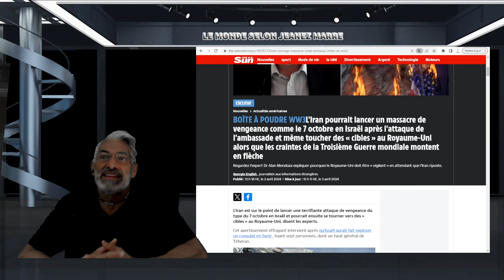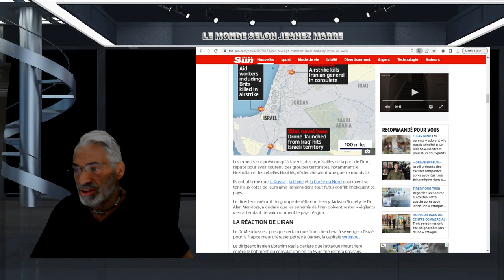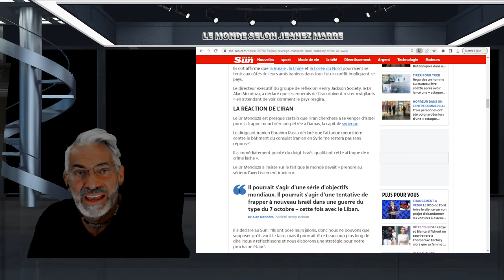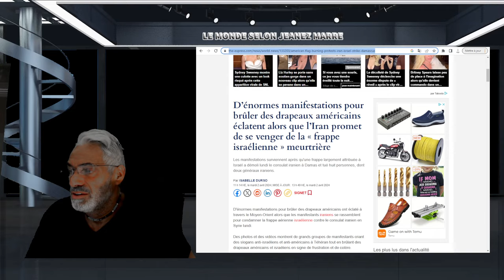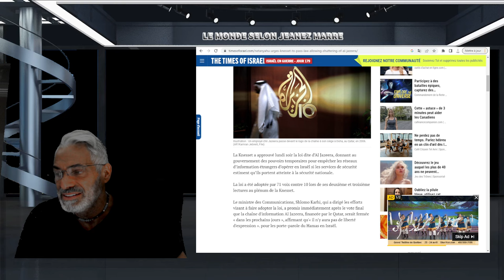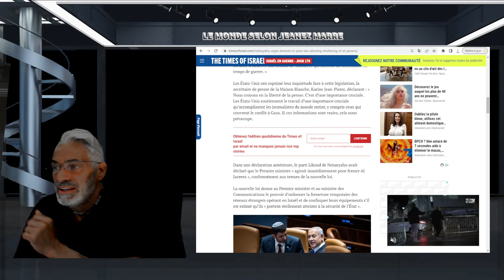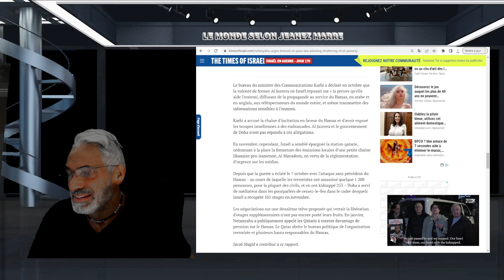ALERTE;DERNIÈRE HEURE; L'IRAN POURRAIT SE VENGER DANS LES 48 PROCHAINES HEURES !